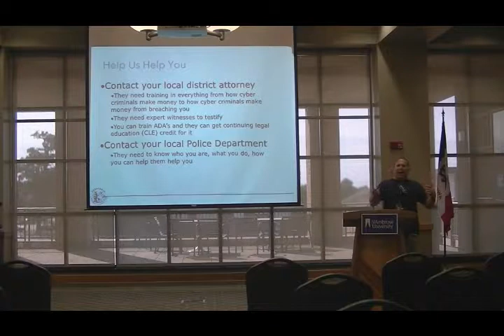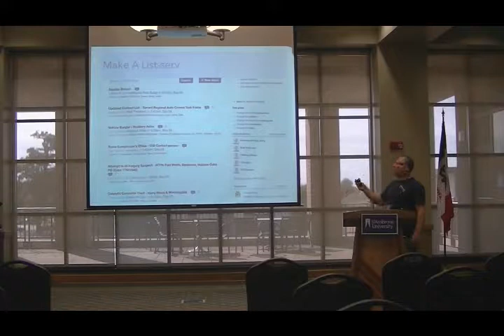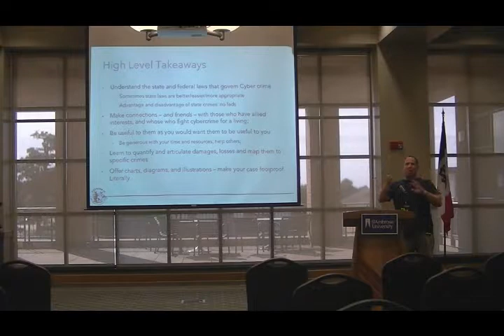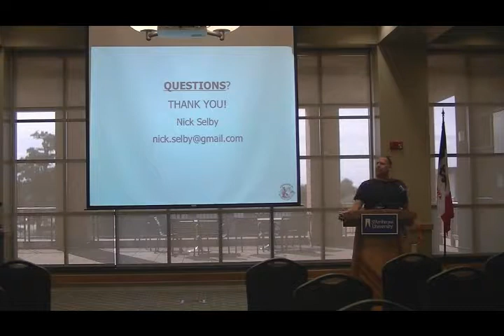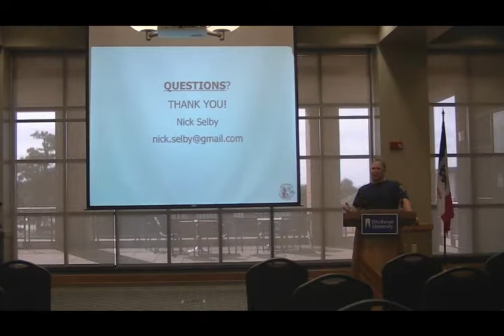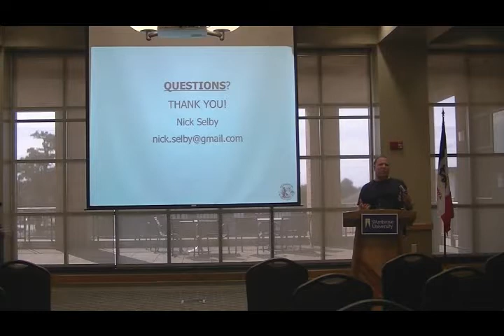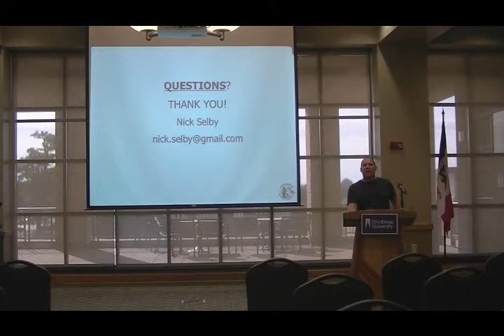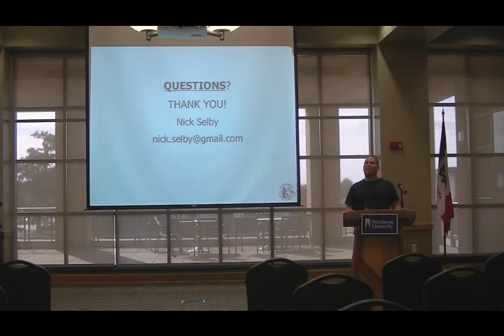CornCon 3: Nick Selby on Cyber Investigations & The Fuzz (Part 2)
CornCon 3 - QC Cybersecurity Conference - 9/9/2017
St. Ambrose University, Davenport, IA

Speaker: Nick Selby
Presentation: Working with the Cops: Cyber Crime and Investigations (Part 2)